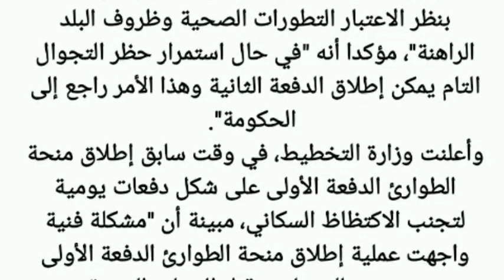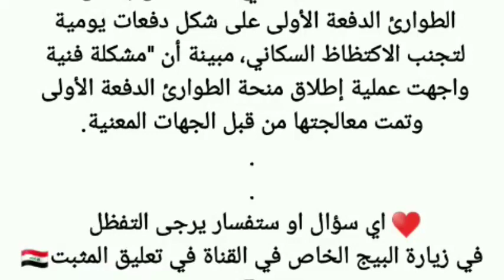عاجل 🔥 منحة الطوارء الثانية 2020 واخبار منحة الطوارء الاوله